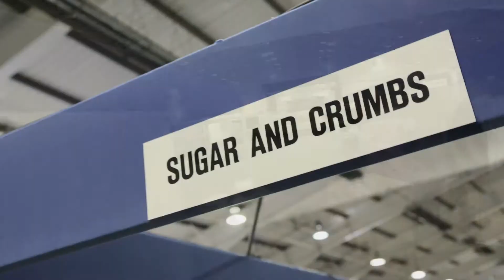The Big Cake Show - Build Day Teaser Video - by Stage Engage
See our team in action in this pre show teaser video we produced for The BIG Cake Show 2014 at Westpoint Arena, Exeter.